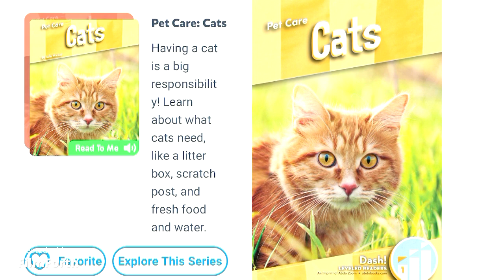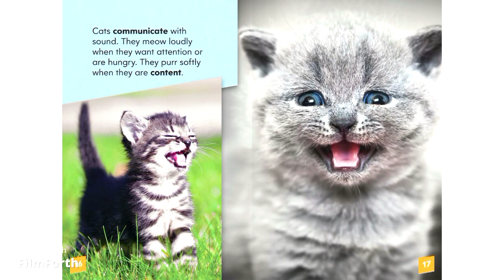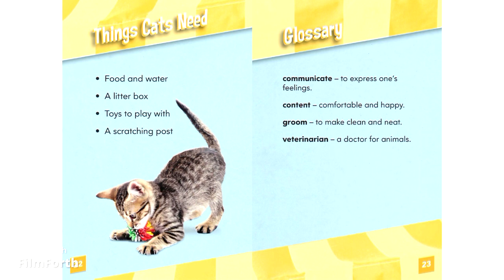ANIMALS || PETS || PET CARE || CATS || READ ALOUD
PET CARE - CATS
Having a cat is a big responsibility! Readers will learn about what cats need, like a litter box, scratch post and fresh food and water.

LEGAL